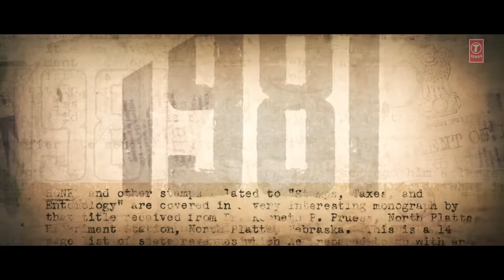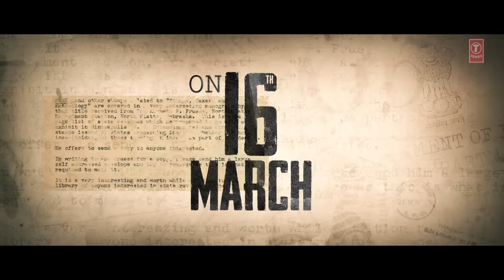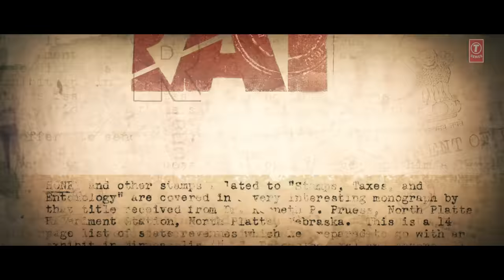Raid | Official Trailer | Ajay Devgn | Ileana D'Cruz | Raj Kumar Gupta | 16th March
Here's presenting the official trailer 2018 for the upcoming Bollywood Movie "Raid" starring Ajay Devgn, Ileana D'cruz and Saurabh Shukla in pivotal roles.

Set in the 80s, Raid is based on one of the most high profile raids the country has ever known and is India's first film on income tax raids.
A fearless Income Tax officer Amay Patnaik carries out a non-stop raid at the mansion of Tauji the most powerful man in Lucknow.
Will Tauji manage to stop the raid or will the Amay Patnaik bring him down?
Find out on 16th March 2018.

Gulshan Kumar & Tseries present, A Panorama Studios Production, Produced by Bhushan Kumar, Krishan Kumar, Kumar Mangat Pathak and Abhishek Pathak, Raid is directed by Raj Kumar Gupta. The film releases on 16th March 2018.